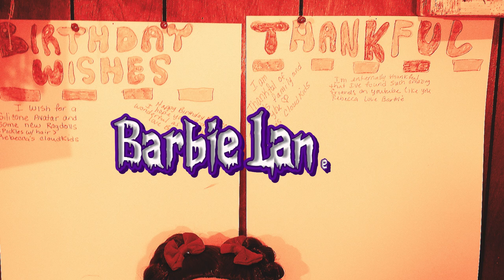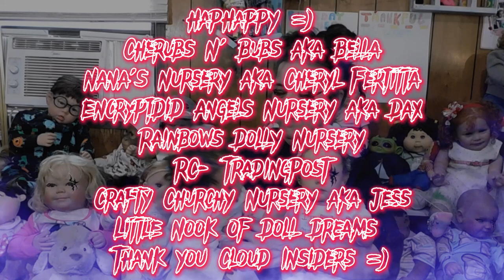Throwback Thursday w/ Asia ..... Storytime & Flashback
Thank you for watching out Throwback Thursday I hope you are enjoying this long running series =)Not Enough Of Us Yet hit that Join Button and Become a Cloud Insider for more of us with Perks !

Theme Song